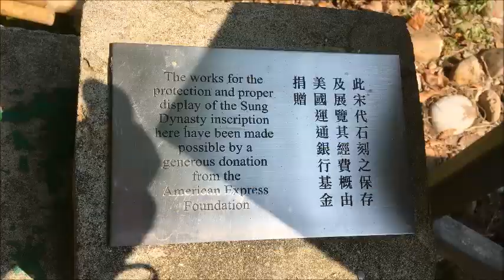8.11.2019 西貢遠足飲茶